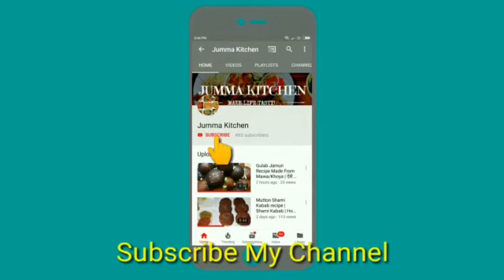Restaurant Style Mutton Stew Recipe | Mutton Istu | Bakra Eid Special Stew Recipe